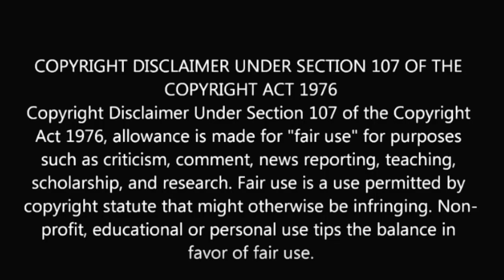ZAALIMA REACTION | RAEES | Shah Rukh Khan & Mahira Khan | Arijit Singh & Harshdeep | SWAB REACTIONS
ZAALIMA REACTION! | RAEES | Shah Rukh Khan